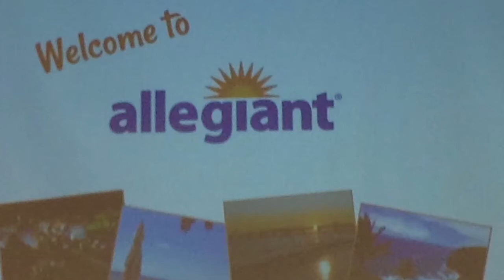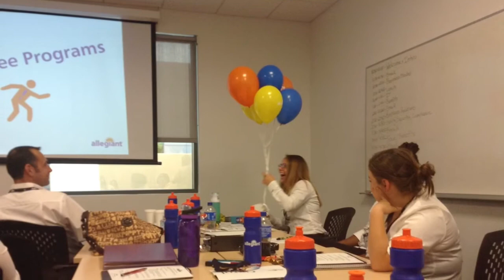Allegiant Air 15-09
Joe and Bernard and just a few of our friends in training in Las Vegas for Allegaint Air Nov. 2015